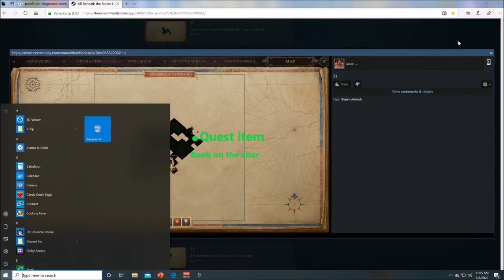The Triumvirate: The Wicked Chanter - Part 129